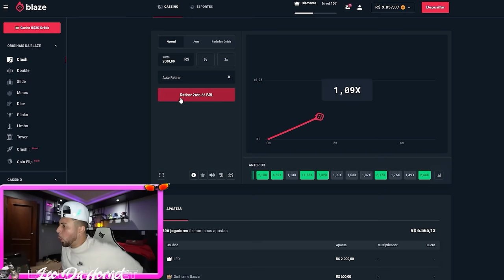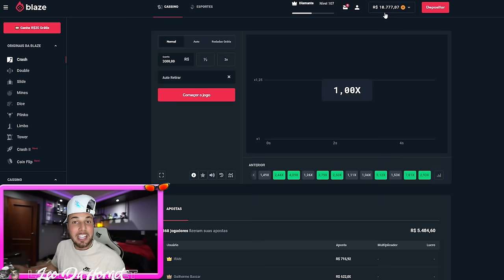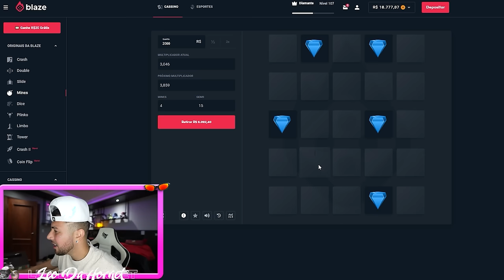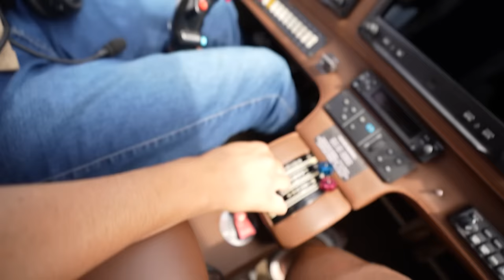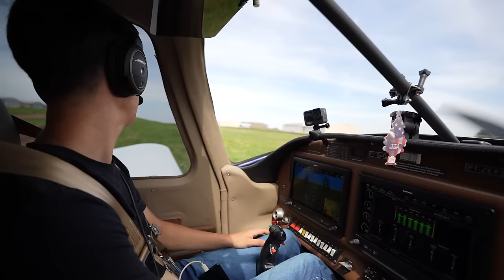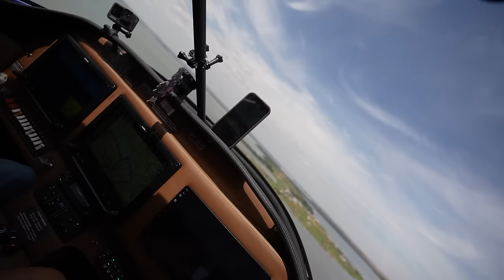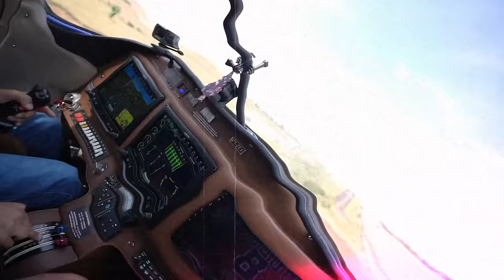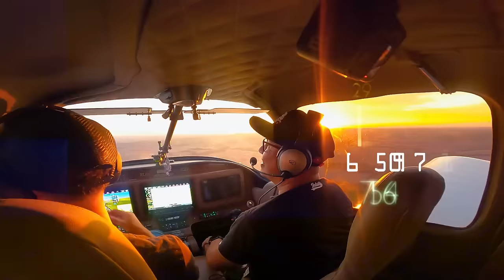PEGUEI O AVIÃO DO RENATO ESCONDIDO!! * melhor dia da minha vozinha * 🥹❤️